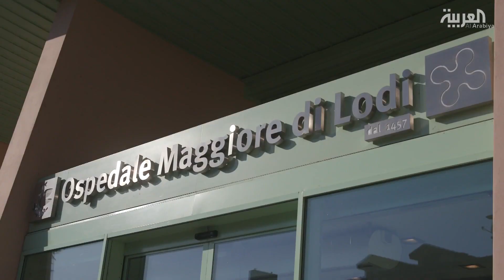نشرة الرابعة | قصة طبيب سعودي يواجه كورونا في إيطاليا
عند بدء فيروس كورونا بالتفشي شمالي إيطاليا .. لم يستطع الطبيب السعودي الشاب ناصر عبد العالي التراجع والعودة الى بلاده وتطوع ليكون على الخطوط الامامية في مستشفى بلومبارديا .. معتبرا ان أصعب ما واجهه كان إبلاغ ذوي المصابين بأن المريض توفي دون القدرة على إعطائهم فرصة الوداع الأخيرة..